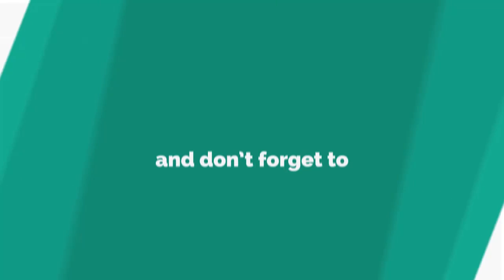Emmerdale star suffers MORTIFYING fashion fail – did you spot it?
EMMERDALE Farm isn't exactly the fashion capital of the world.